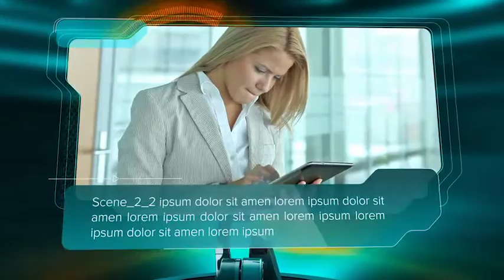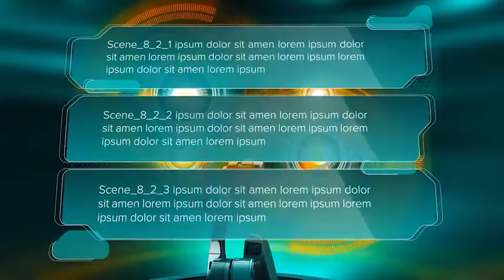Roboscreen HUD Promo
The template is perfect for corporate business presentation. Underlines processability and modernity, hi-tech promo opener for your company. Contains 16 ready-scenes, in which you can easily change the text and media. The project has two prepared scenes: 75 seconds long and 38 seconds short. The flexible structure allows you to customize the template for any length from 6 to 75 seconds. Color settings will allow you to adapt the color palette of the video for your brand. The project includes a video tutorial and instructions for setting up the template.